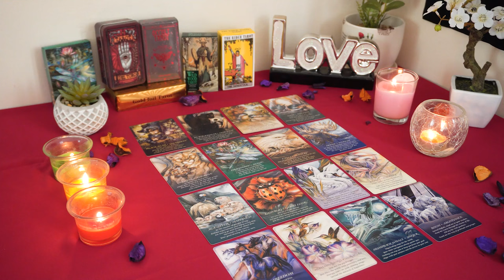SCORPIO💘 You're Meant to be With This Person. Scorpio Tarot Love Reading